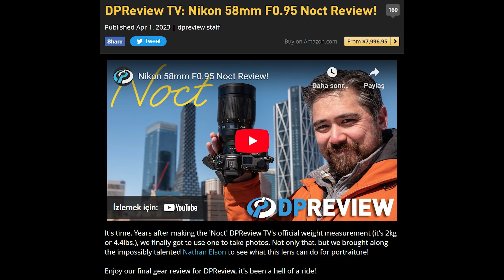Sony'den yeni Makine 📷 Foto/Video Gündemi 2023 / 4 Nisan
İş İletişimi:
info (at) kutaykosem com